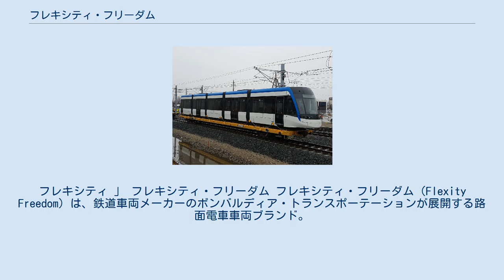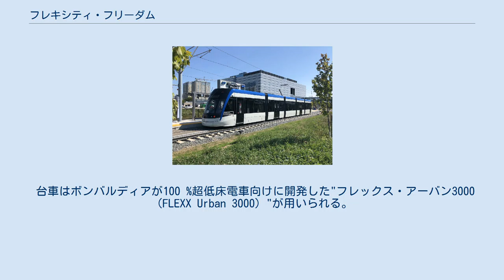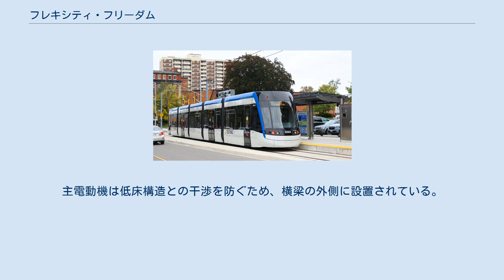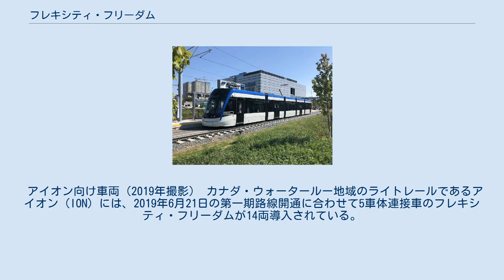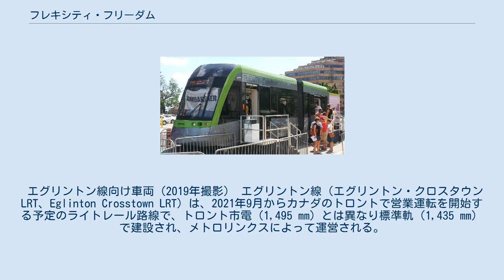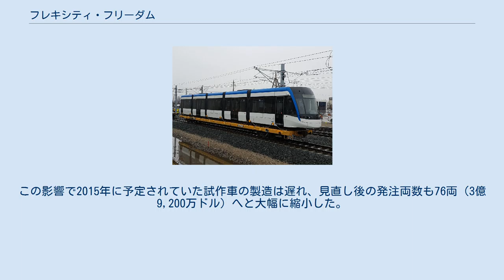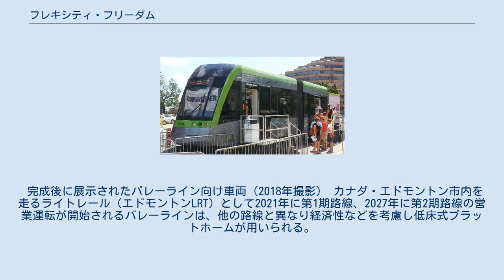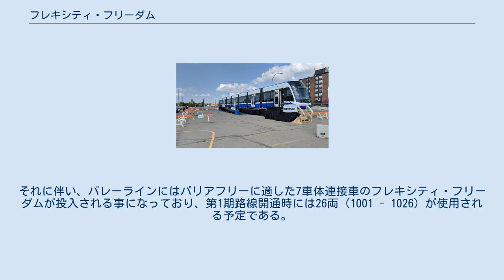フレキシティ・フリーダム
フレキシティ 」 フレキシティ・フリーダム フレキシティ・フリーダム（Flexity Freedom）は、鉄道車両メーカーのボンバルディア・トランスポーテーションが展開する路面電車車両ブランド。
北アメリカ向けに開発された車種で、2020年現在はカナダ各都市のライトレールへの導入が行われている。
 フレキシティは、ボンバルディア・トランスポーテーションが世界規模で展開する路面電車・ライトレール路線向けの電車ブランドである。
その中でフレキシティ・フリーダムは、北アメリカ（アメリカ合衆国、カナダ）の路面電車路線向けに開発され、両国の厳しい安全基準に対応した車種である。
 台車が設置されている車体が設置されていない車体（フローティング車体）を挟む形の編成を組む連接式電車で、最短3車体から組成可能である他、総括制御による連結運転にも対応する。
車体はモジュール構造を用いて設計されており、顧客の要望に応じた様々な車体デザインに対応する事が出来る。
車体幅は他のフレキシティよりも広い2,650 mm（8 ft 8 1/2 in）で、座席数の増加と通路の広さを両立させている。
車内は段差が存在しない100 %低床構造となっており、冷暖房双方に対応した空調（HVAC）も完備されている。
 台車はボンバルディアが100 %超低床電車向けに開発した"フレックス・アーバン3000（FLEXX Urban 3000）"が用いられる。
これは小径車輪を用いる事で低床構造に対応した台車で、従来の高床式電車用台車と同様に車軸や2次サスペンション（軸ばね、枕ばね）を有しており、騒音や振動の抑制に加えメンテナンスの容易さも図っている。
また、停車時に床上高さを下げる油圧式ニーリング機能にも対応している。
主電動機は低床構造との干渉を防ぐため、横梁の外側に設置されている。
 電気機器は北アメリカの使用条件への適合に加え、消費エネルギー量の削減やそれに伴う環境問題への対策を念頭に入れた設計（ECO4）が用いられている。
その中で「MITRAC」は電力の回収が可能な回生ブレーキを用いる事で制動時に生じたエネルギーを屋根上に設置された充電池に保存するシステムで、従来の車両と比べて最大30 %のエネルギー量削減が実現出来る。
また、充電池に貯めた電力で非電化区間（架線レス区間）でも走行可能なプリムーブ（PRIMOVE）システムにも対応する。
 アイオン向け車両（2019年撮影） カナダ・ウォータールー地域のライトレールであるアイオン（ION）には、2019年6月21日の第一期路線開通に合わせて5車体連接車のフレキシティ・フリーダムが14両導入されている。
 エグリントン線向け車両（2019年撮影） エグリントン線（エグリントン・クロスタウンLRT、Eglinton Crosstown LRT）は、2021年9月からカナダのトロントで営業運転を開始する予定のライトレール路線で、トロント市電（1,495 mm）とは異なり標準軌（1,435 mm）で建設され、メトロリンクスによって運営される。
この計画に際し、2010年にボンバルディア・トランスポーテーションとメトロリンクスの間に5車体連接車のフレキシティ・フリーダムを導入する契約を交わした。
これらの車両は片側にのみ運転台を有しており、営業運転時には2両編成で運行する。
 当初の発注両数は182両（7億7,000万ドル）であったが、2016年にメトロリンクスは製造の遅れにより契約内容が守られておらず、契約の破棄も視野に入れている旨を発表し、ボンバルディア側もメトロリンクスによる再三の設計変更の要請がその原因であると反論した。
裁判を経てメトロリンクスの契約破棄を認めない判決が下った後、2017年12月に契約内容の見直しが行われた。
この影響で2015年に予定されていた試作車の製造は遅れ、見直し後の発注両数も76両（3億9,200万ドル）へと大幅に縮小した。
これらの車両は2020年までに製造が完了する予定となっている。
 完成後に展示されたバレーライン向け車両（2018年撮影） カナダ・エドモントン市内を走るライトレール（エドモントンLRT）として2021年に第1期路線、2027年に第2期路線の営業運転が開始されるバレーラインは、他の路線と異なり経済性などを考慮し低床式プラットホームが用いられる。
それに伴い、バレーラインにはバ...